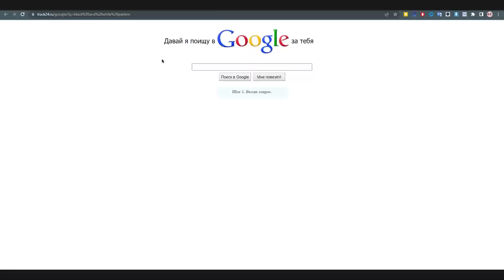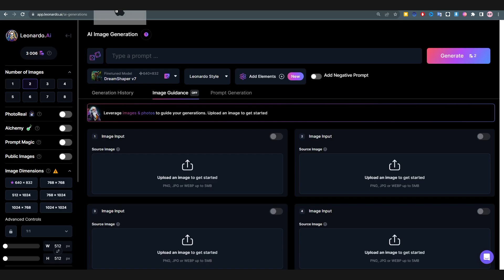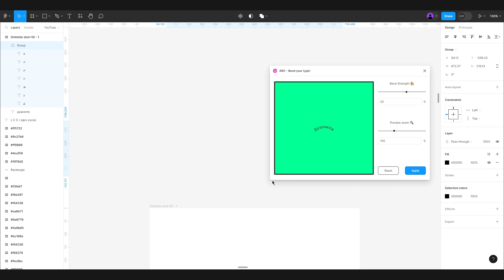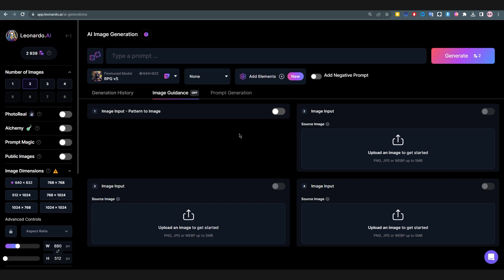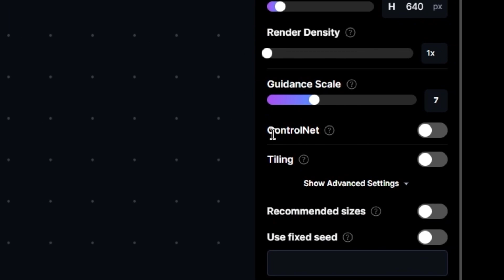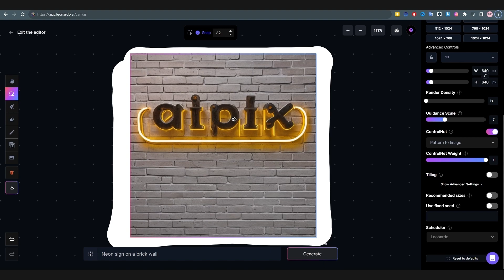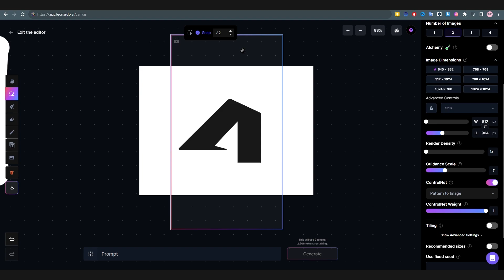ControlNet Leonardo AI 💥 Как пользоваться img2img: Pattern To Image | Леонардо АИ Гайд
Покажу как использовать ControlNet в Leonardo AI (Леонардо АИ) для создания оптических иллюзий с помощью режима img2img и функции Pattern To Image.
Также рассмотрим как генерировать подобные изображения прямо в Леонардо с помощью Canvas.

⏲ Содержание и таймкоды
0:00 О чем видео
0:07 Предыстория
0:38 Перед тем как генерировать
0:59 Начинаем
2:46 Иллюзия на основе текста
3:43 Исходник прямо в Leonardo
4:33 Обрати внимание
6:23 Теперь ты знаешь как создать

💖 С уважением, команда энтузиастов  @ai-pix